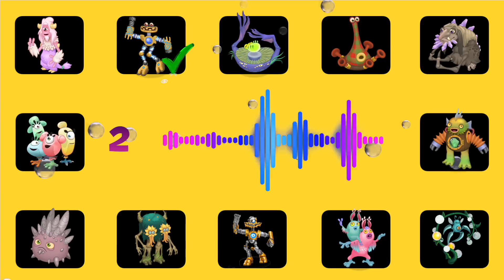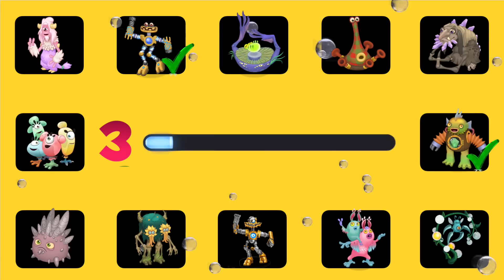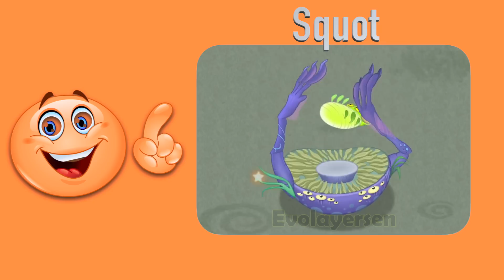Wubbox EXE - MSM | Guess the MONSTER'S VOICE | my singing monsters 2023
Welcome to the channel! Favorite music plays here and famous heads dance.

*All Variations in this Video are created by me Head hop